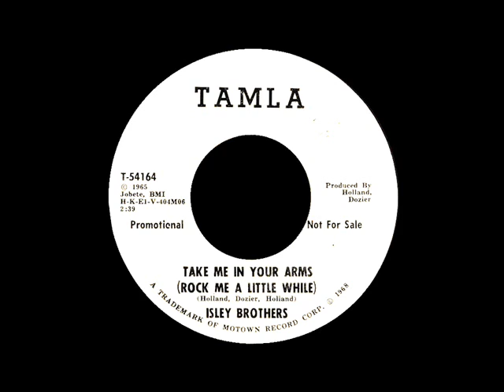Isley Brothers - Take Me In Your Arms (Rock Me A Little While)